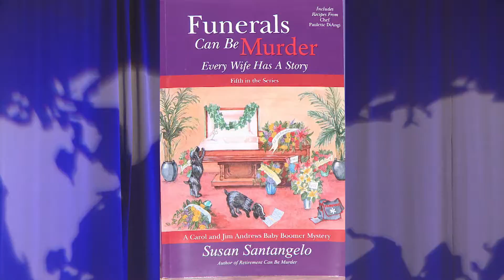Books and the World: Susan Santangelo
Susan discusses her novel, "Funerals Can Be Murder." Recorded May 8th, 2015.